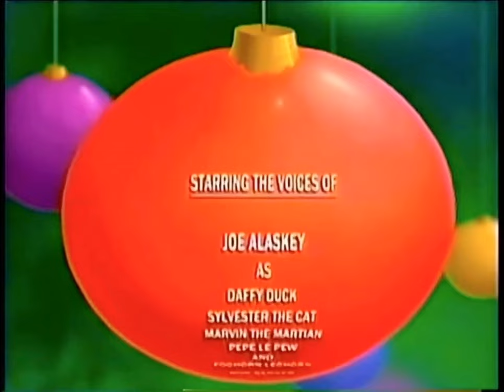Cartoon Network Fridays - 4x35 (Re-Animated Behind the Scenes) - December 1st, 2006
Cartoon Network Fridays - December 1st, 2006 Schedule:
7:00pm - Bah, Humduck! A Looney Tunes Christmas (2006) (Movie Premiere)
8:00pm - Class of 3000 - Eddie's Money (New Episode)
8:30pm - Camp Lazlo - Snow Beans / Irreconcilable Dungferences
9:00pm - My Gym Partner's a Monkey - Have Yourself a Joyful Little Animas
9:30pm - The Life & Times of Juniper Lee - Food for Naught (New Episode)
10:00pm - Bah, Humduck! A Looney Tunes Christmas (2006) (Encore)
11:00pm - Class of 3000 - Eddie's Money (Encore)
11:30pm - My Gym Partner's a Monkey - Jake's Day Off / Lupe in Love